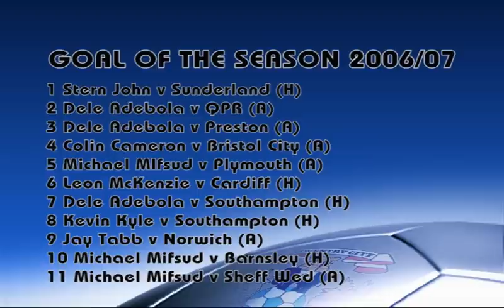Coventry Goals Of The Season 2006/07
CCFC Goals
The Enemy - Pressure Background Song